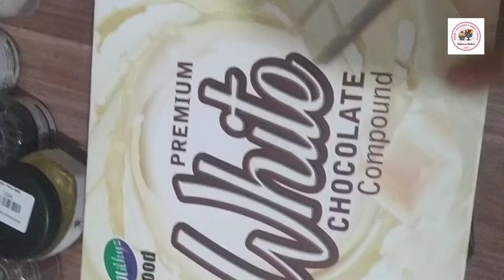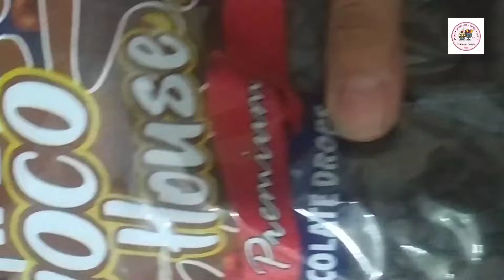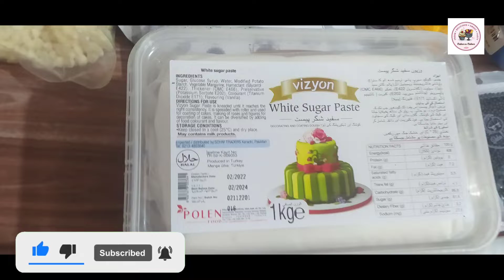I got big discount offer at all baking products check out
bakehouse milky'sfood viravideo@diceandslice884